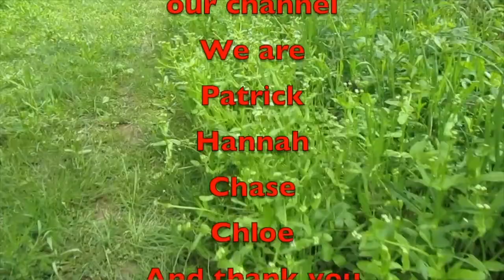GravGrip V2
In this video, we take a look at a very cool new tool for video making. I show how to use the GravGrip V2 and test video I shot with it and how I pulled it off.